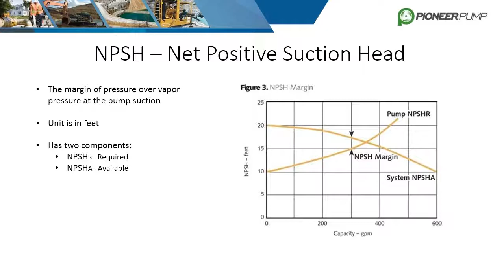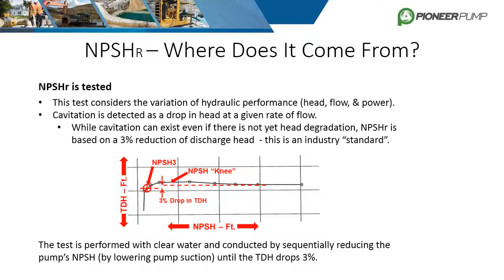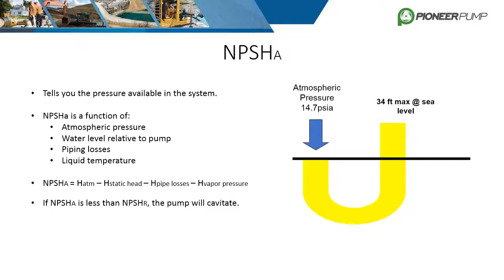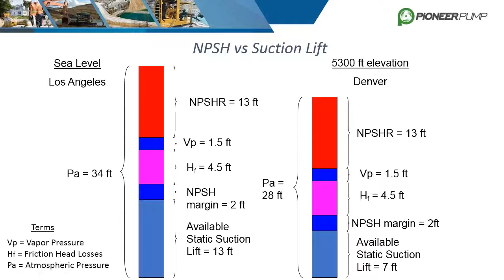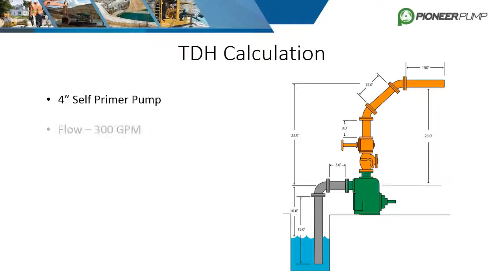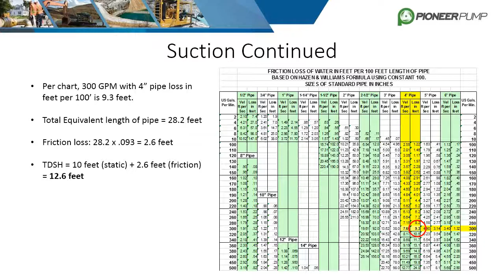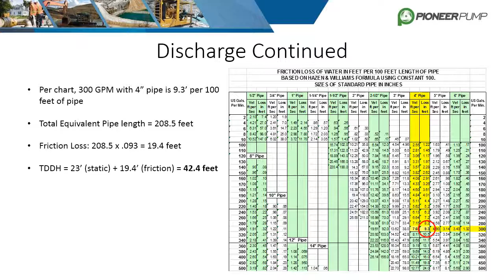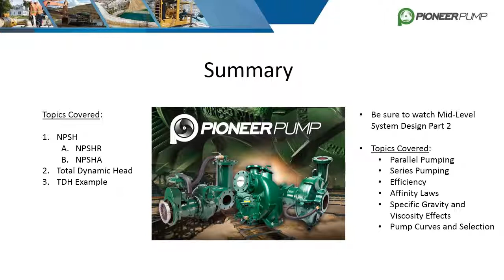Mid Level System Design - Part 1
In this video, we walk you through the basic methodology of analyzing the piping system for the pump. It includes definitions and example calculations.